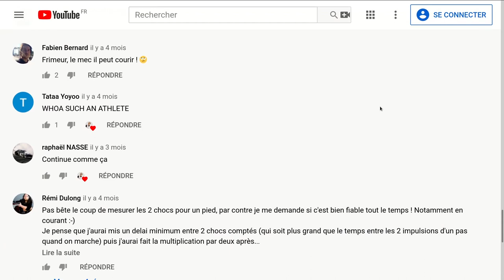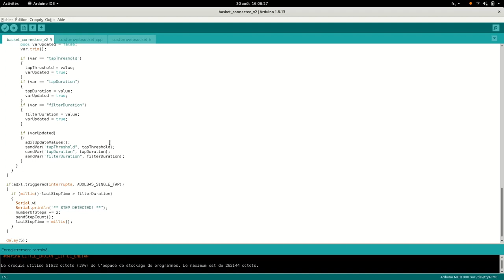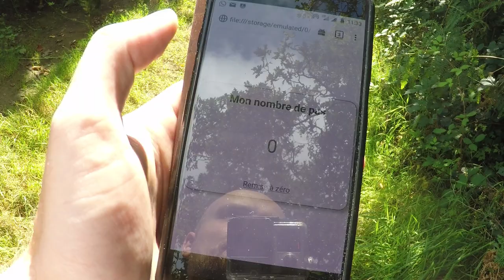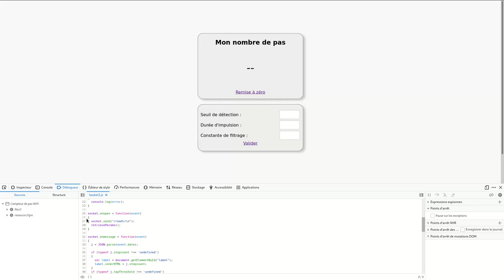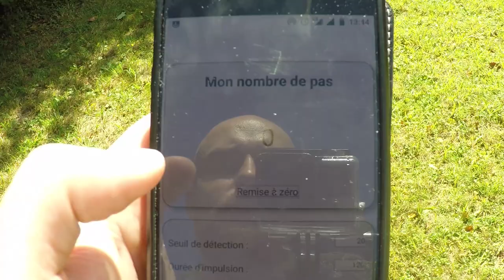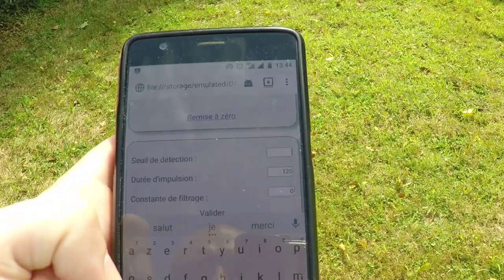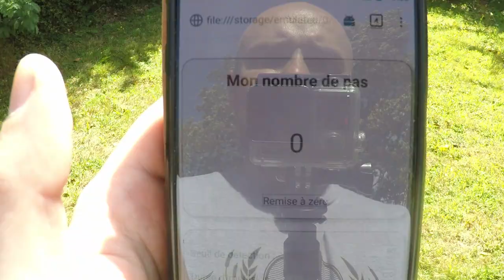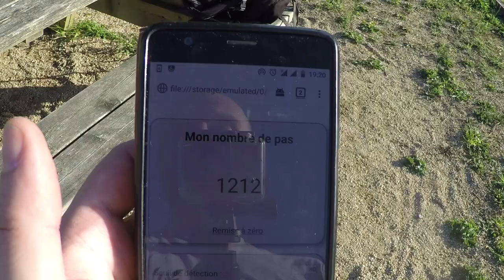Une basket WiFi qui compte les pas ! | À vous la science #9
Un accéléromètre, une carte Arduino, un smartphone, et boum ! Ça fait une basket connectée qui compte les pas ! J'avais déjà fabriqué un prototype similaire pendant le confinement, mais il était loin d'être aussi perfectionné :-)